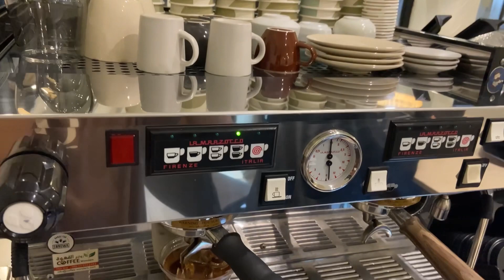Barista jobs - Coffee Banaune New Tips || Coffee Shop work,कफी बनाउन सिकौ है त || Sandip gurung ❤️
Barista jobs - Coffee Banaune New Tips to you all || कफी बनाउन सिकौ है त || Sandip gurung ❤️

How to make coffee latte art , ||  लट्टे अर्ट बनाउने सजिलो तरिका ,,,,,कफीको डिजाइन् कसरी बनाउने || Sandip Gurung

 Barista jobs in the world 🌎

Editor : sandip gurung 😁

Editor : sandip gurung 😁